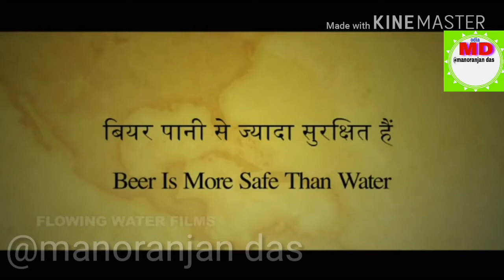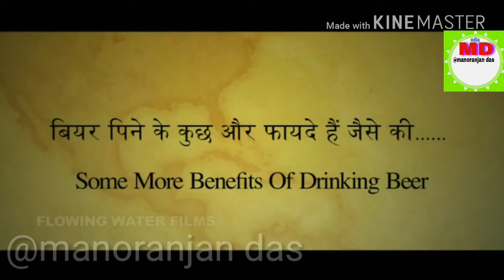Manoranjan das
Biar pihila kan haha janantu